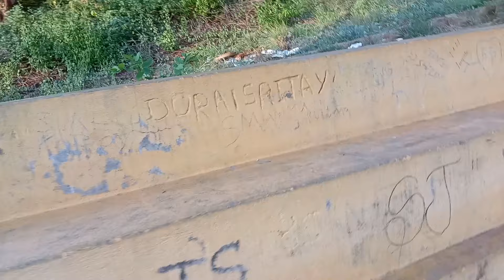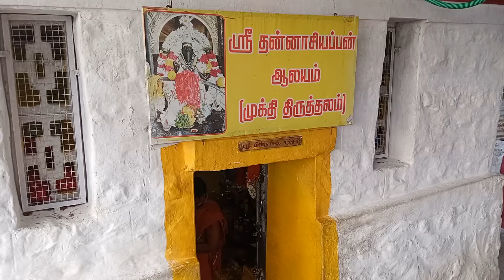chennimalai | sivanmalai | palani |சென்னிமலை | சென்னிமலை முருகர் கோவில் | சென்னிமலை ஈரோடு | Erode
chennimalai chennimalai murugan temple | sivanmalai | palani | one day trip to chennimalai sivanmalai palani | murugar kovilgal